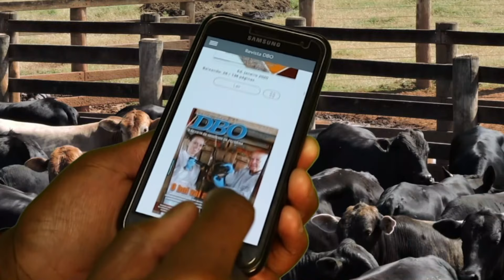Terraviva DBO na TV – Programa do dia 9/5/2024 (Completo)